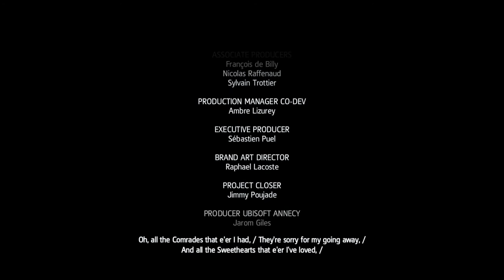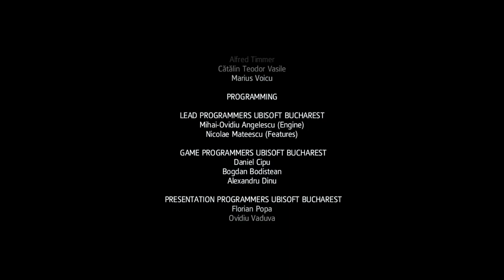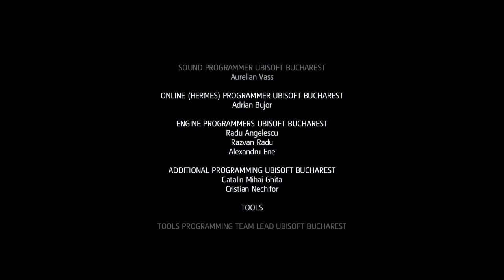Assassin's Creed 4 Black Flag - Part 6 (Let's Play)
Assassin's Creed 4 Black Flag Walkthrough Gameplay Part 4 FULL GAME in 2022. Welcome to the official series of the Assassin's Creed 4 Black Flag Let's Play. This series will include the Assassin's Creed 4 Black Flag full game's story plot, cutscenes, campaign missions, cinematics, all character upgrades, all ability unlocks, all missions including beginning and ending, review and first impressions. This series will contain Assassin's Creed 4 Black Flag gameplay recorded at 1080p 60FPS.

Assassin's Creed IV: Black Flag is a 2013 action-adventure video game developed by Ubisoft Montreal and published by Ubisoft. It is the sixth major installment in the Assassin's Creed series. Its historical timeframe precedes that of Assassin's Creed III, but its modern-day sequences succeed III's own.

Among these outlaws is a brash young captain named Edward Kenway. His fight for glory has earned him the respect of legends like Blackbeard, but also drawn him into the ancient war between Assassins and Templars, a war that may destroy everything the pirates have built.

Welcome to the Golden Age of Piracy.
Key Features

A BRASH REBEL ASSASSIN Become Edward Kenway, a charismatic yet brutal pirate captain, trained by Assassins. Edward can effortlessly switch between the Hidden Blade of the Assassin’s Order and all new weaponry including four flintlock pistols and dual cutlass swords.

EXPLORE AN OPEN WORLD FILLED WITH OPPORTUNITIES Discover the largest and most diverse Assassin’s Creed world ever created. From Kingston to Nassau, explore over 75 unique locations where you can live the life of a pirate including:
Loot underwater shipwrecks
Assassinate Templars in blossoming cities
Hunt for rare animals in untamed jungles
Search for treasure in lost ruins
Escape to hidden coves

BECOME THE MOST FEARED PIRATE IN THE CARIBBEAN Command your ship, the Jackdaw, and strike fear in all who see her. Plunder and pillage to upgrade the Jackdaw with ammunition and equipment needed to fight off enemy ships. The ship’s improvements are critical to Edward’s progression through the game. Attack and seamlessly board massive galleons, recruit sailors to join your crew and embark on an epic and infamous adventure.

EXPERIENCE THE GRITTY REALITY BEHIND THE PIRATE FANTASY Stand amongst legendary names such as Blackbeard, Calico Jack and Benjamin Hornigold, as you establish a lawless Republic in the Bahamas and relive the truly explosive events that defined the Golden Age of Piracy.

THE BEST ASSASSIN’S CREED MULTIPLAYER EXPERIENCE TO DATE Put your assassination skills to test and embark on an online journey throughout the Caribbean. Discover a brand new set of pirate characters, and explore exotic and colourful locations. Additionally, create your own game experience with the new Game Lab feature – craft your own multiplayer mode by choosing abilities, rules and bonuses. Play and share your newly created mode with your friends.